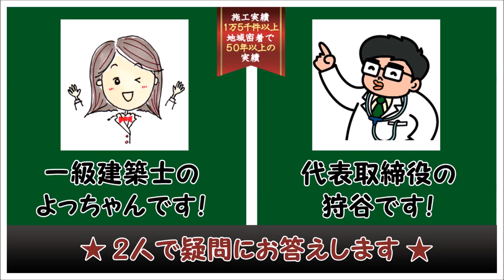ウッドデッキFAQ ウッドデッキは外構（エクステリア）工事になるのですか？それとも建築工事ですか？